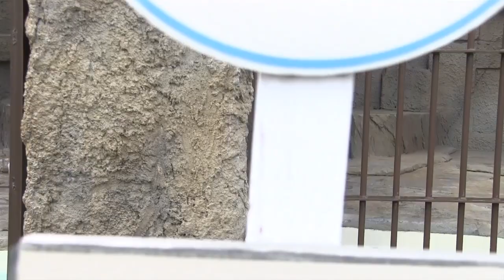突然入るスイッチ リラが激しく遊びだす キャンディも遊ぶよ Polar Bears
Polar Bears,Lila (female/2),Denali(male/23),Candy(female/24).
円山動物園のホッキョクグマ、リラ(メス/2歳)、デナリ(オス/23歳)、キャンディ(メス/24歳)。

(2017年5月13日(土)　北海道札幌市　円山動物園にて撮影)